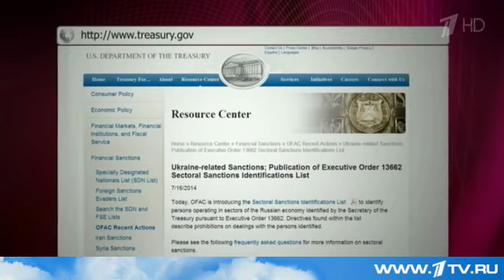В.Путин дал оценку решению США ввести против России дополнительные санкции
По словам Владимира Путина - агрессивная внешняя политика Америки привела к развалу и человеческим жертвам во многих странах - Афганистан, Ирак, Ливия, Сирия, Украина. Народы этих государств на себе испытывают - что это такое - не понравиться людям из Белого Дома в Вашингтоне. Российский лидер отметил также - любые санкции имеют эффект бумеранга.